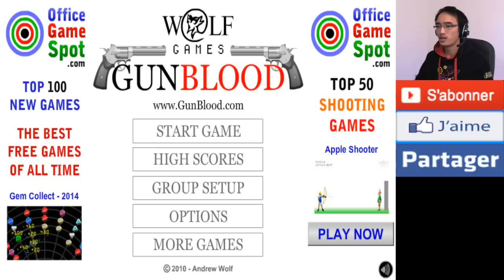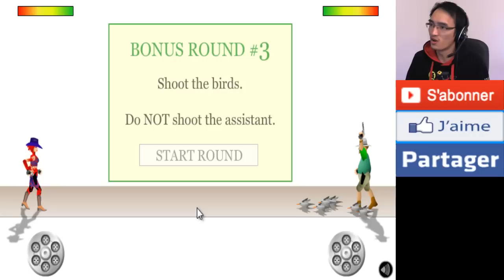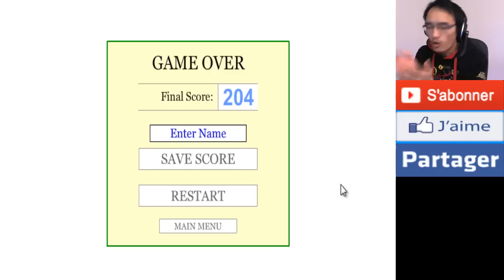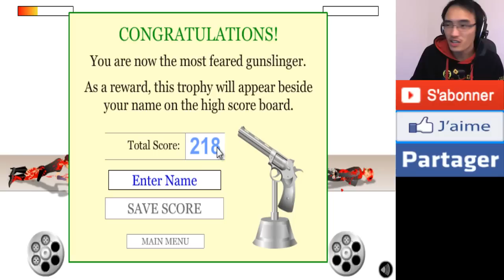Gunblood - COWBOY PUISSANT - Gameplay/Commentaire Français [FR]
Salut à tous, macho boys and sexy girls! Mon nom est CouilleBleu et je suis de retour pour jouer Gunblood!